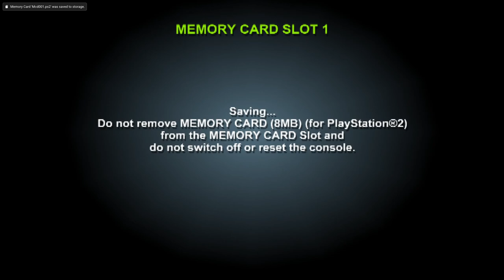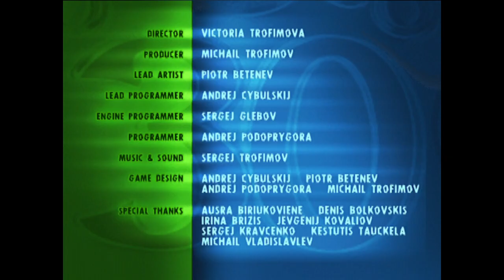Arcade Action: 30 Games - PlayStation 2 Gameplay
Yet another shovelware game from Phoenix Games, this time it's yet another collection of clones of popular games.